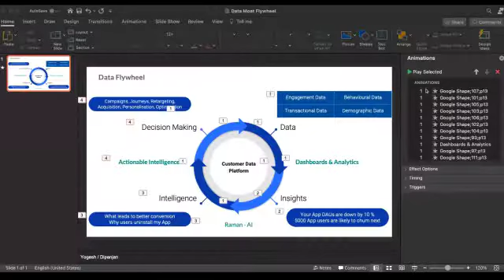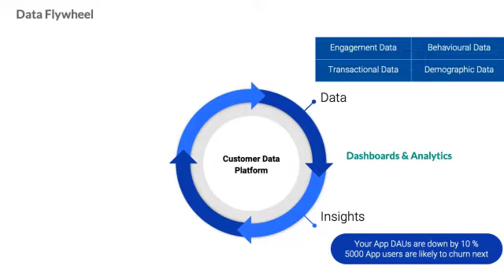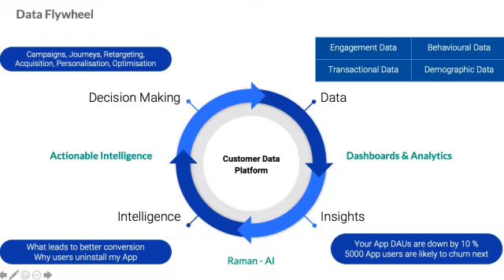MartechBrain | E22 - Kedar Parikh on AI Marketing Trends 2021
In this episode, Rajesh Jain speaks to Kedar Parikh, Group Vice President, Netcore, about "AI Marketing Trends 2021"